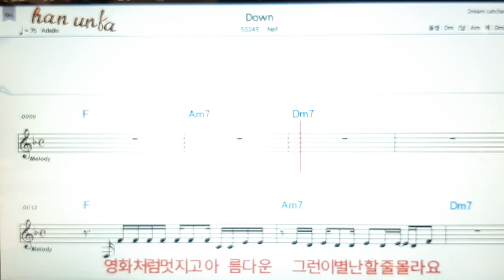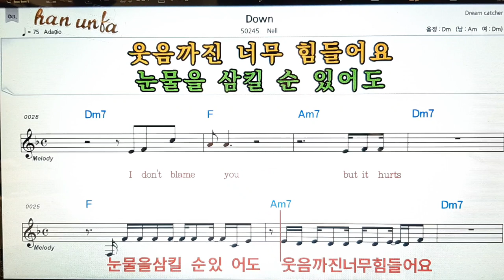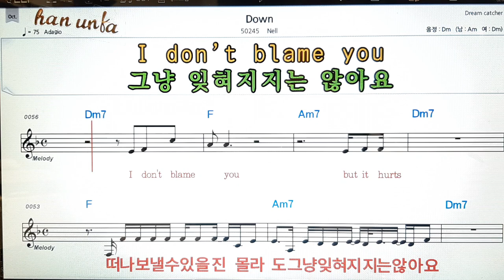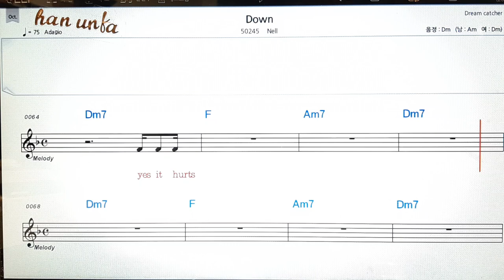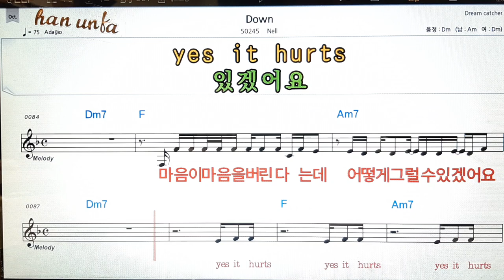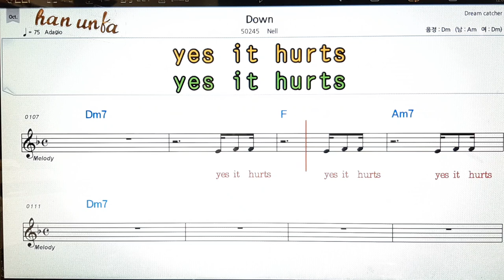Down/Nell👍노래 반주, 코드 악보,가라오케💋Karaoke*Sheet Music*Chord*MR